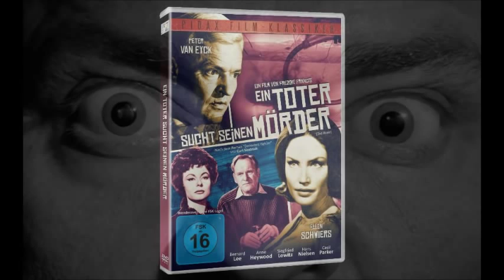Ein Toter sucht seinen Mörder (1962) - Trailer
Trailer zum britisch-deutschen Streifen "Ein Toter sucht seinen Mörder" ("Vengeance"). Wie "Donovan's Hirn" basiert der Film auf der Romanvorlage von Curt Siodmak. Freddie Francis, später u.a. bei Hammer und Amicus, inszenierte mit Peter van Eyck und Bernard Lee, der hierzulande als "M" in den James-Bond-Streifen (bis 1979) bekannt wurde.
Quelle war die DVD von Pidax.

OT:
Vengeance

AT:
The Brain
Over my dead Body
A dead Man seeks his Murderer

Jahr: D/GB 1962
R: Freddie Francis
B: Robert Stewart, Philipp Mackie
K: Bob Huke
M: Kenneth V. Jones
D: Peter van Eck, Anna Heywood, Bernard Lee, Ellen Schwiers